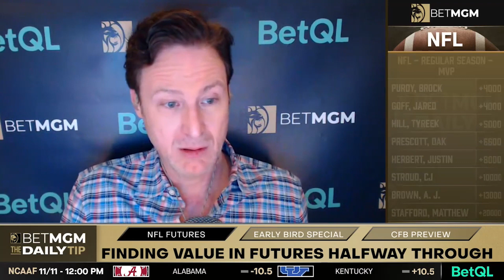Can the Texans beat the Bengals and can CJStroud win NFL MVP?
Chelsa Messinger and Michael Jenkins are taking a first glance at Week10 in the NFL and finding lines that should be played now, including the Texans against the Bengals and where the value lies.

It's Tuesday so it is time for our weekly teaser spots, and Chelsa gives Jenks multiple options such as the Titans, Raiders, and Packers to choose from when it comes to who will ruin it for her this week.

As the collegefootball season begins to wind down, the games gain meaning, and this week is no different when the WashingtonHuskies host the UtahUtes in a game that has Pac12 and collegefootballplayoff implications.

With CJStroud's game-winning performance last week, is it time he belongs in the conversation for NFL MVP along with JoeBurrow and PatrickMahomes